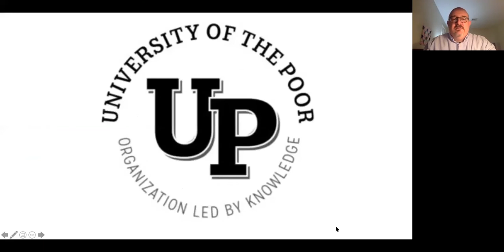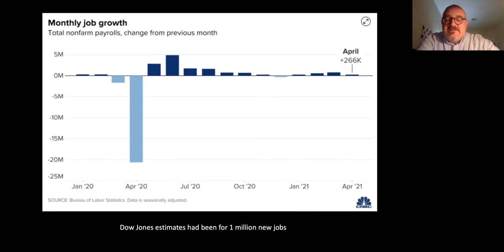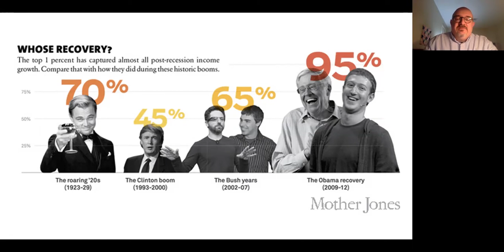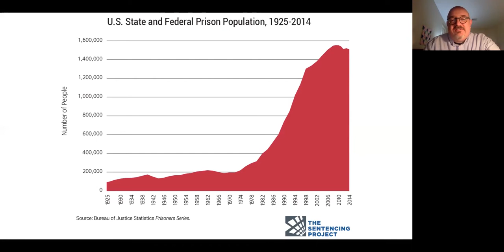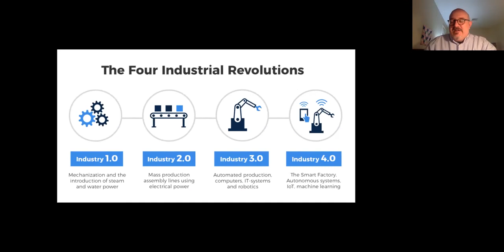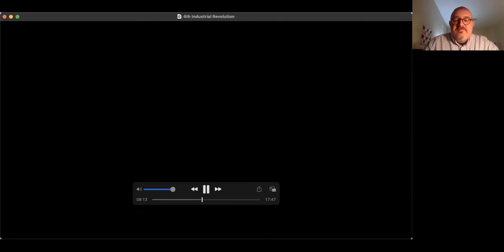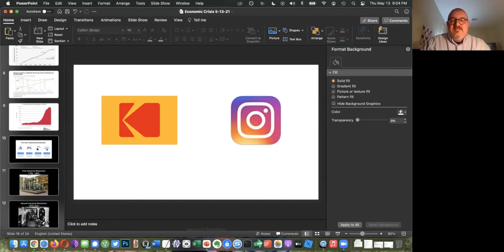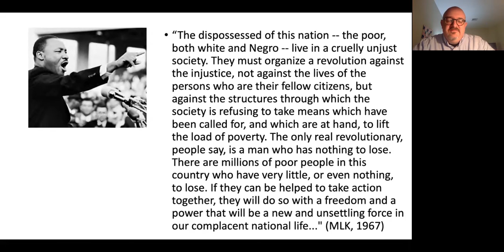Poverty Series: Class 2 of 4 - Why Are We Poor?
There are many organizations out there, including many churches, who take action to help the poor and homeless - and that's good. However, there is often a disconnect when it comes to understanding why we are poor and/or homeless. Some, of course, view us as lazy and unwilling to work. In reality, many of us do work and are still poor, or have lost jobs through no fault of our own. Beyond that, though, there is a tendency - even among those who participate in charity work - to "other" the poor and the homeless, and to view them as people that have something intrinsically wrong with them. In some ways that kind of charity work reinforces the disconnect by setting the poor apart as a distinct and separate class -a victimized "them" instead of a part of "us."

Jesus did not take that approach. In fact, Jesus was homeless and poor. More than that, he was a homeless revolutionary; like Moses before him, he was up against a class-based, slave-holding, imperialistic power. Such political and social environments, now as well as then, reinforce structures of systemic oppression. We believe that the best way to overcome that kind of oppression is not by working for the poor and homeless, but by uniting as a class. The first steps toward that cooperative effort are education and organization.

An injury to one is an injury to all. There is no them - there is only us.

A collaboration between NASO, The University of the Poor, and the National Union of the Homeless.

Classes facilitated by Tonny Algood, Colleen Wessel-McCoy, John Wessel-McCoy, Chris Caruso, and Willie Baptist

Classes:
1. Jesus Against Empire
2. Why Are We Poor?
3. Campaigns of the Poor
4. DuBois' Black Reconstruction

(originally recorded in May 2021)